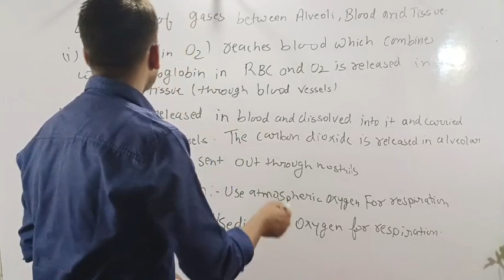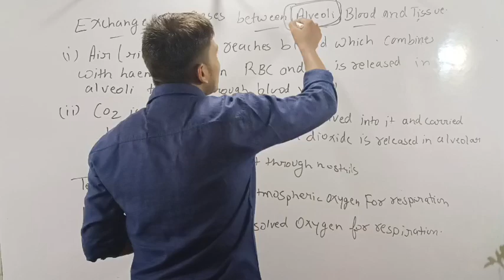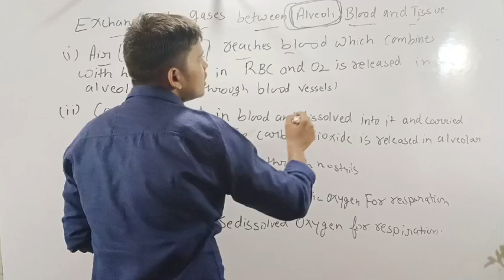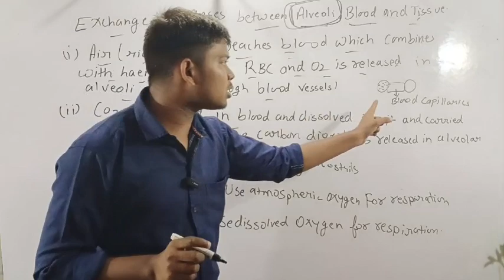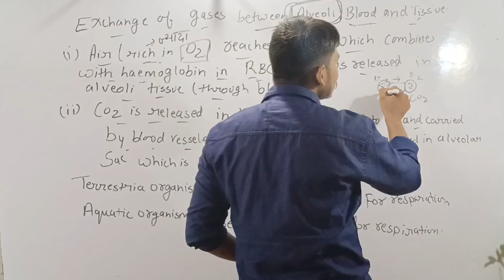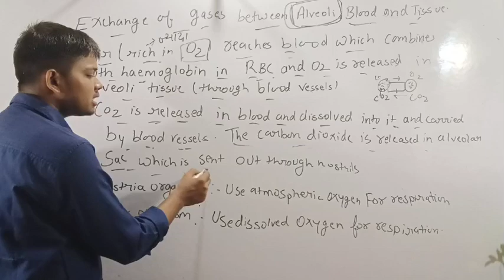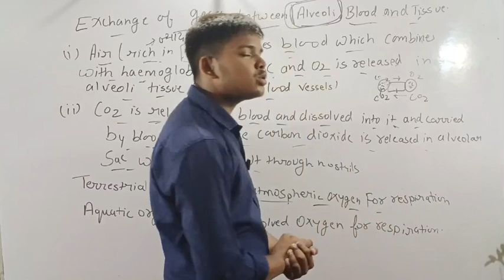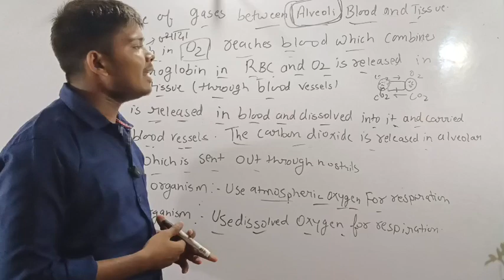LIFE PROCESS: Exchange of gasses between Alveoli Blood and Tissues.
Welcome to PM FOUNDATION students. This video deals with the Exchange of gasses between Alveoli Blood and Tissues. For notes and test series you can visit to teach mint app .